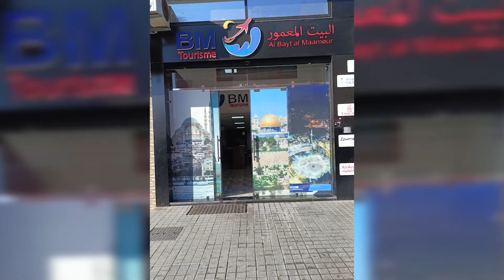وكالة "البيت المعمور" و "فضاء السياحة" تواصلان ريادتهما في المغرب